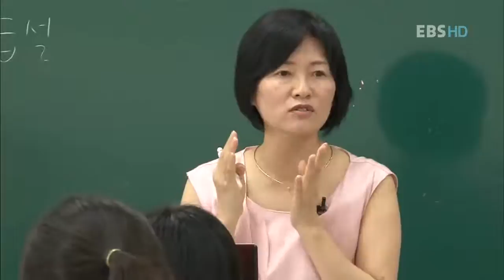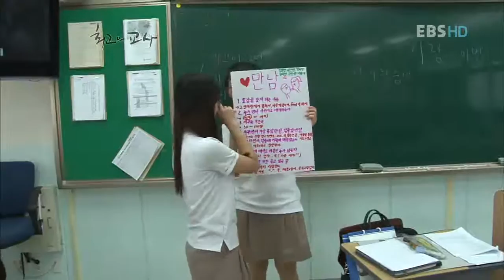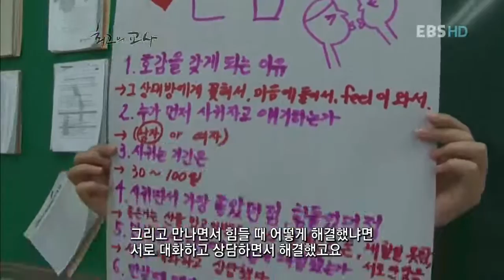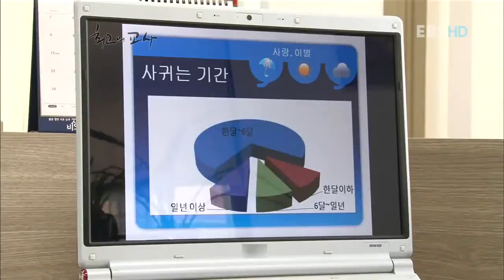최고의 교사 - 미양고 최규영 _#001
EBS, 최고의 교사, 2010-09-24, 임금님 귀는 당나귀 귀 미양고 최규영 선생님

보건실...빨간약이나 발라주던 옛 양호실을 생각하면 오산미양고 학생들에게 보건실은 학교에서의 유일한 안식처이다아침부터 학생들 발걸음이 끊이지 않는 보건실의 하루를 엿본다.